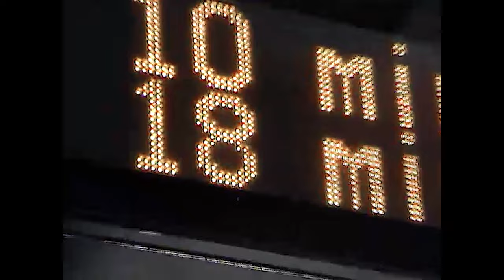Mediocre - "To Know You're Screwed is to Know a Lot" (Official Music Video)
From the upcoming EP, To Know You're Screwed, available April 7th, 2023 on Dangerbird Records.

Listen to "To Know You're Screwed is to Know a Lot"

LYRICS:
To know you're screwed is to know a lot
And I'm a motherfuckin' genius
Don't worry babe it's all self taught
Could be all wrong anyway
To say you're done is to do a lot
And I'm working like a machine
I can't eat all that's on my plate
So I'll save it for the next day
Push it away, I push it away
And I save it for the next day
To pay your dues is to do the time
And I'm running out of patience
I'm missing all the warning signs
They never helped me anyway
And I swear I don't wanna
Make a promise that I can't keep
But I can't help but watch them
Break, break
Break, break
And I save it for the next day (x2)

Hey hey
(okay)
Hey hey
(I think I'm good) Hey hey

Directed by Keely Martin and Piper Torrison
Cinematography by Naomi Ash
Edited by Keely Martin
Special thanks to Victor Martin, Jack Lewitt, Katie Neill, and Isabella Escobedo
Featuring Charlie Daigle and Katie Neill

A Bowie Nix Production